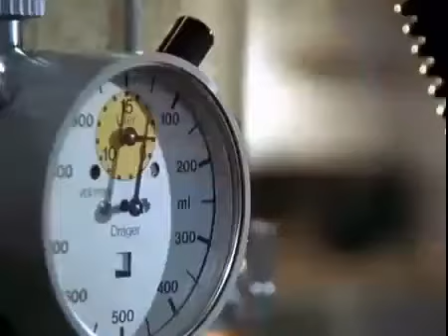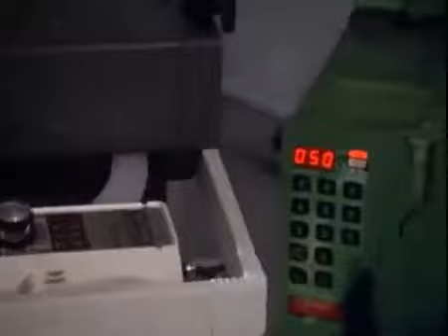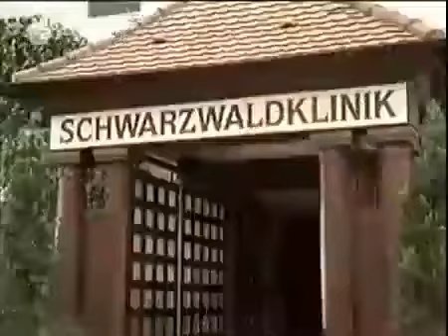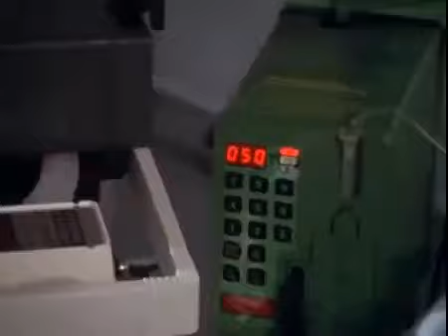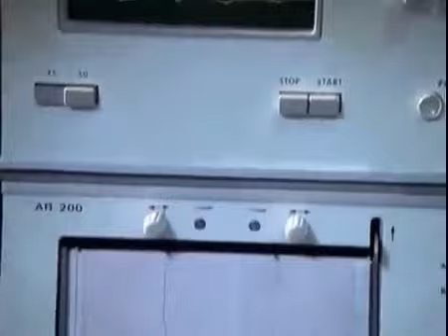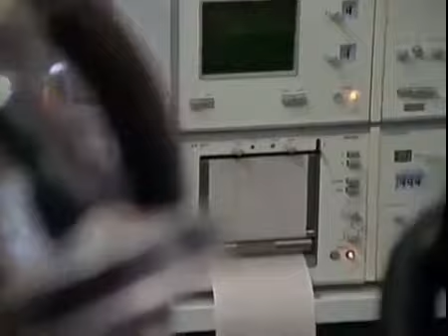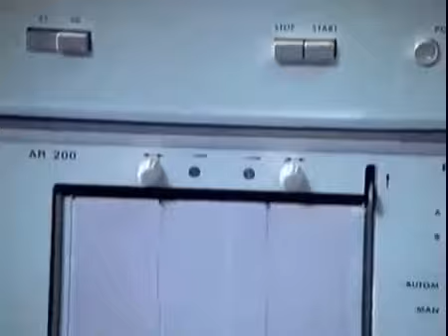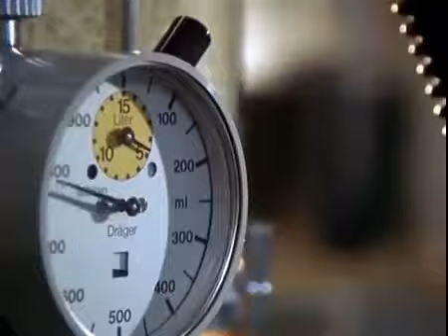Die Schwarzwaldklinik Folge 69 70 HD NEUE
Die Schwarzwaldklinik - Folge 69 - Transplantation - Ganze Folge Christas Verdacht, dass das Ilvo-Präparat unter bestimmten Umständen schwere .

Die Schwarzwaldklinik - Folge 70 - Hochzeit mit Hindernissen - Ganze Folge Der 99-jährige Theodor Katz (Gert Fröbe) besucht kurz vor seinem 100. Geburtstag .